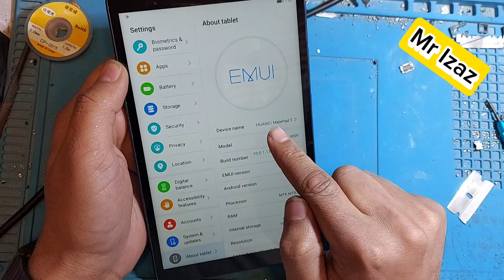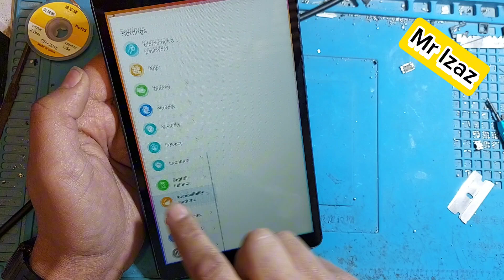Huawei MatePad T 8 2020 Gestures Change To Three Button | Huawei MatePad T Navigation Button setting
we creat mobile information and other video for people
  who wanna learn it.